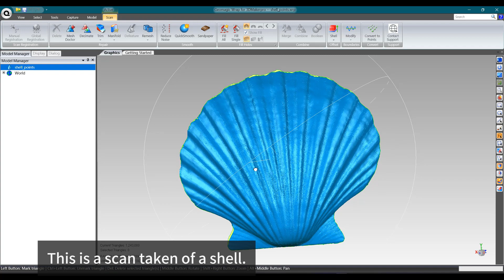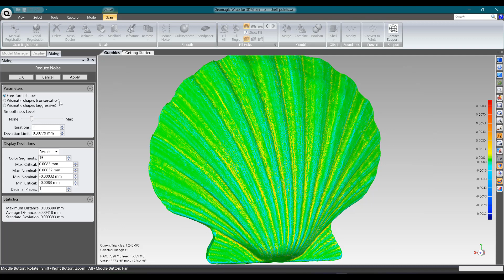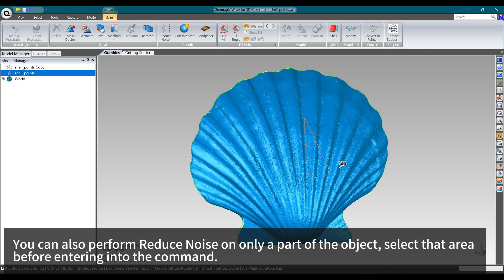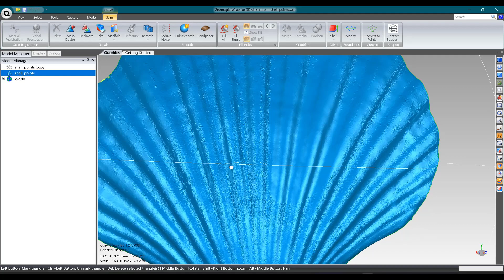Reduce Noise | Wrap for 3DMakerpro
This video will show how to use the Reduce Noise operation to elimate rough or "noisy" data from a point cloud or polygon model.
This feature available in Wrap for 3DMakerpro Lite and Essential